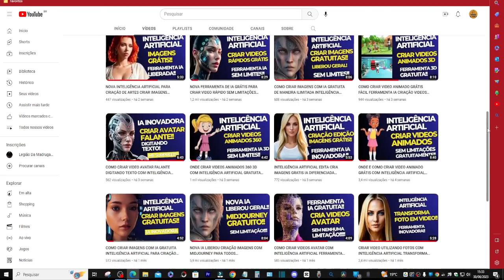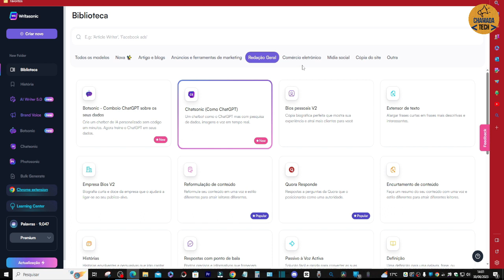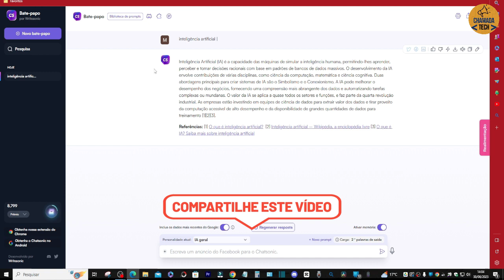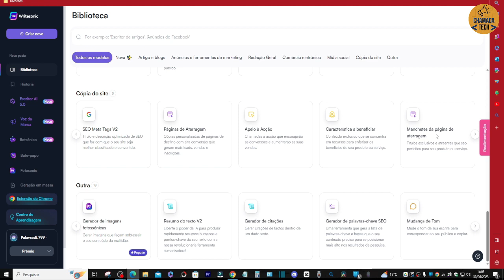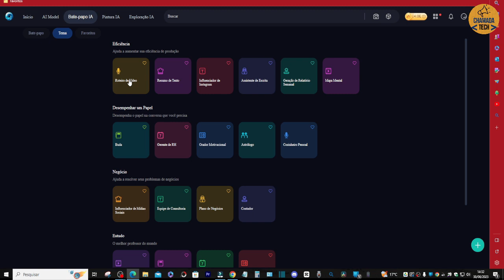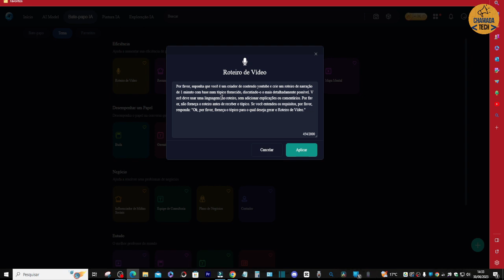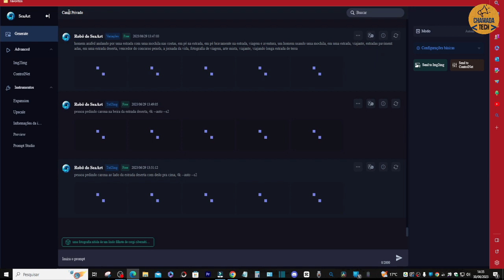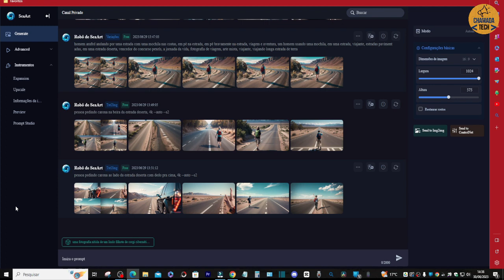NOVA INTELIGÊNCIA ARTIFICIAL DIVERSAS FERRAMENTAS FUNÇÕES DE IMAGEM TEXTO VOZ VÁRIOS SCRIPTS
Descubra a Nova Geração da Inteligência Artificial: Um Universo de Ferramentas Avançadas para Imagem, Texto e Voz, com Inúmeras Funções e Scripts Versáteis!"

Apresentamos a mais recente e poderosa criação em inteligência artificial, uma revolução tecnológica que promete transformar o modo como interagimos com o mundo digital. Com uma variedade impressionante de recursos, nossa nova inteligência artificial é a resposta definitiva para todas as suas necessidades relacionadas a imagem, texto e voz.

Imagine ter acesso a um arsenal completo de ferramentas inovadoras que irão aprimorar e simplificar sua experiência digital. Com a capacidade de processar e analisar imagens em tempo real, você poderá desfrutar de recursos avançados de edição, reconhecimento facial e detecção de objetos, abrindo um mundo de possibilidades criativas.

Ao lidar com texto a inteligência artificial é capaz de interpretar e compreender linguagem natural de maneira extraordinária. Traduza instantaneamente entre idiomas, crie resumos automatizados de documentos extensos e obtenha insights valiosos por meio da análise de sentimentos e do processamento de grandes volumes de dados textuais.

Ainda mais impressionante é a coleção de scripts versáteis que acompanham nossa inteligência artificial. Esses scripts pré-programados fornecem soluções rápidas e eficientes para uma variedade de tarefas, desde a geração automática de legendas para vídeos até a criação de roteiros e a automação de processos complexos. Ganhe tempo e eficiência com essas ferramentas inteligentes prontas para uso.

Prepare-se para explorar o potencial ilimitado da inteligência artificial e aproveite as vantagens de um conjunto abrangente de recursos, oferecendo a você liberdade criativa e produtividade excepcional. Seja você um criador de conteúdo, um profissional de negócios ou um entusiasta da tecnologia, nossa nova geração de IA está pronta para transformar sua maneira de interagir com o mundo digital. Não perca tempo e descubra agora mesmo todas as possibilidades que aguardam você!